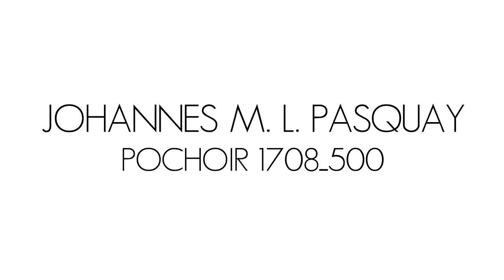POCHOIR 1708 500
Johannes M. L. Pasquay: ein Bild aus sechzehn Bildern.
Gewalzt auf vier Hartfaserplatten (je 55 x 55 cm).
Diese vier Platten können beliebig gedreht und ausgetauscht werden.
So entstehen immer wieder neue Bilder.